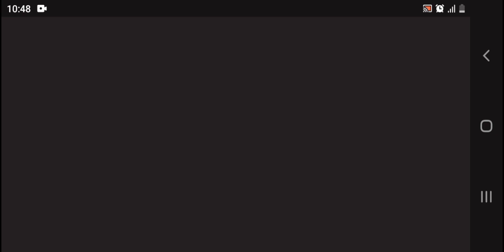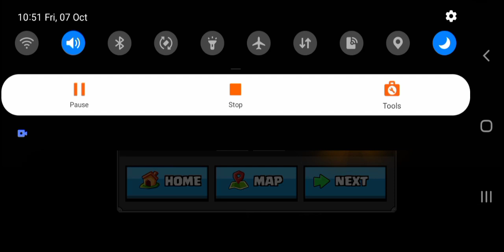l like to play this game